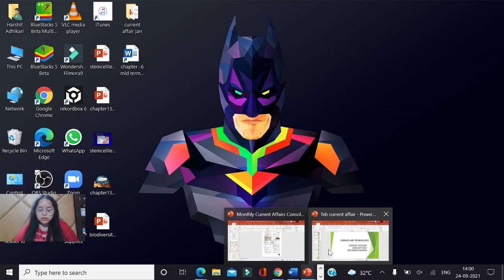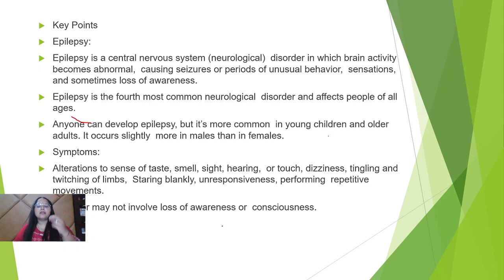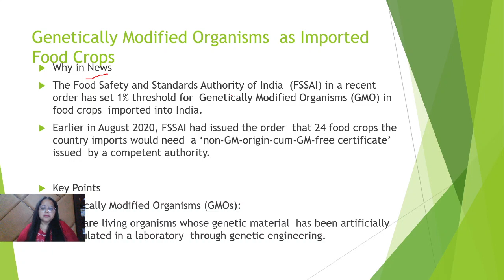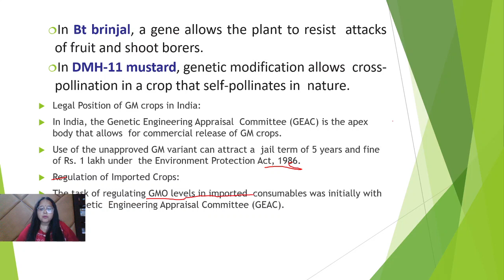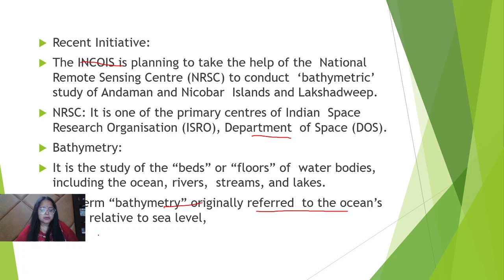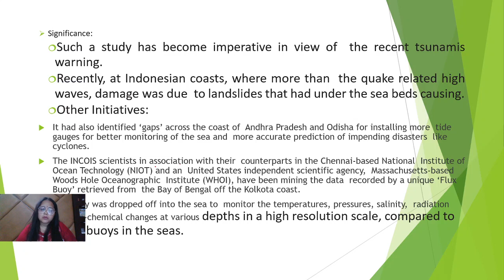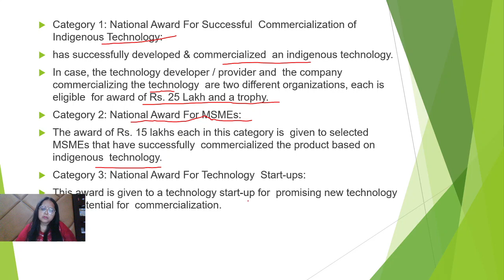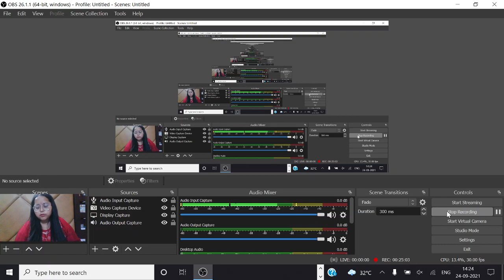UPSC-Current Affairs - Science and technology.